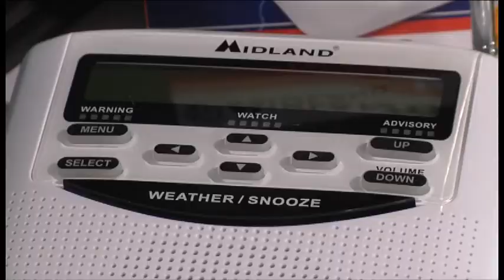Tornado Warning Systems in Bryan and College Station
What sort of warning systems do Bryan and College Station have in place in case of a tornado.
 KAGS HD News Reporter Chris Vlahos reports.